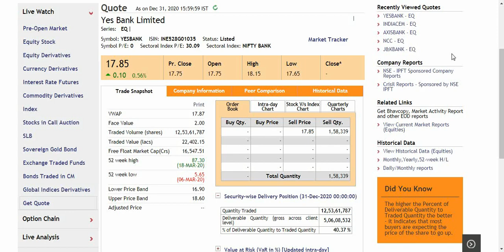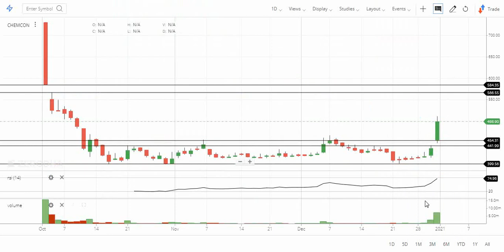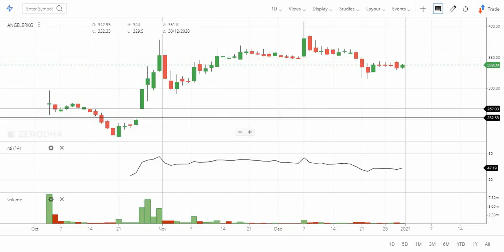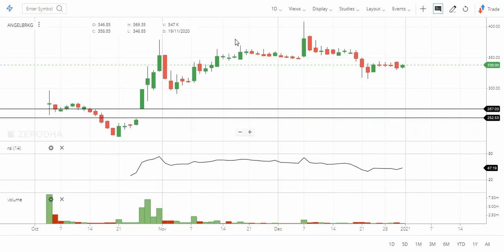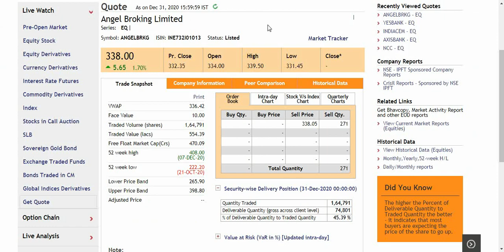Yes Bank तेज़ी के तूफ़ान के लिए तैयार रहो, Chemcon or Angel Broking में आँख खोल देने वाली बात जानलो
In this video, I analyzed Yes Bank & Chemcon & Angel broking on the basis of quantitative and technical analysis.